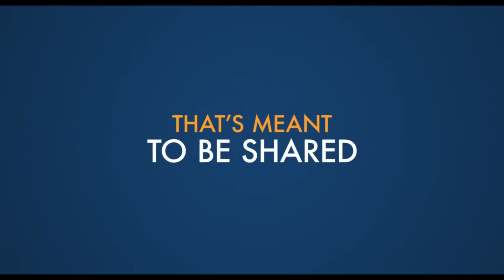A Man Called Otto Exclusive Trailer 2022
Check out the Official Exclusive Trailer for A Man Called Otto starring Tom Hanks!

Select Theaters: December 25, 2022
US Release Date: January 13, 2023
Starring: Cameron Britton, Mike Birbiglia, Tom Hanks
Director: Marc Forster
Synopsis: Otto, a crotchety, irritable, and fiercely strict widower, lives a lonely life, judging everyone he sees. When he forms an unlikely friendship with his new neighbors, Otto begins to change.

EliMili TRAILERS delivers hot new trailers, exclusive content, and first looks for all the best upcoming movies. Be the first to see everything coming to theaters and your favorite streaming platforms - all in one place!